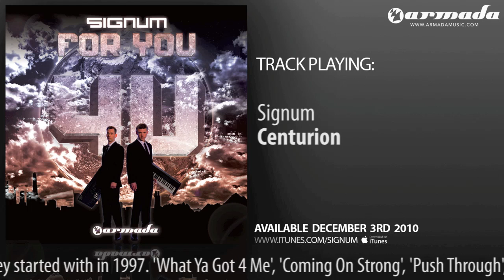11 Signum - Centurion [Signum - For You Preview]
The sound of the legendary Signum duo has been resounding in the dance scene for nearly one and a half decade. The two musical masterminds, Ron Hagen and Pascal Minnaard, have kept trance alive throughout the years. Their discography is a collection of ultimate trance classics and future favourites, creating one anthem after another. In 2010, the time is right to finally release the debut album everyone's been waiting for. In dedication to all their fans and supporters, Signum proudly presents 'For You'.

Throughout the years, the Dutch duo has grown and developed, getting into a more diverse sound, without ever losing the true trance sound that they started with in 1997. 'What Ya Got 4 Me', 'Coming On Strong', 'Push Through', 'First Strike', 'Distant Signature', the more recent 'Addicted', 'Riddles In The Sand', Roger Shah collabs 'Healesville Sanctuary' and 'Ancient World', remixes for Armin van Buuren, Tiësto, ATB and many others, all tracks and remixes ride that typical, unrivalled Signum sound. Praised for his unrivalled DJ sets, Ron performed at A State of Trance 400 and 450, as part of a line-up voted for by the millions of listeners of Armin van Buuren's radioshow.

But Signum wasn't planning to stick to their past successes. Now, at the end of 2010, Ron and Pascal are proud to present their first artist album. 'For You' is a full-colour collection oldskool trance, rousing tech, uplifting, Balearic prog and cinematic down-tempo. Featuring collabs with Roger Shah, Antonia Lucas, Kate Louis Smith and Julie Thompson, 'For You' takes you in completely. With an open mind and fuel to keep the highlights coming for years and years, Signum will keep the trance fire going for a long time to go.